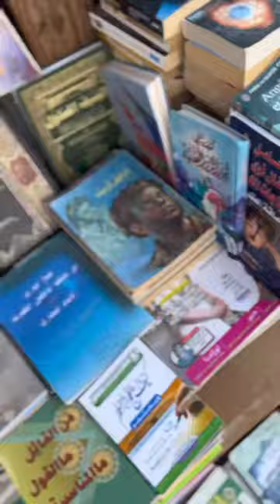🇲🇦L’homme qui a lu le plus de livres à Rabat au Maroc